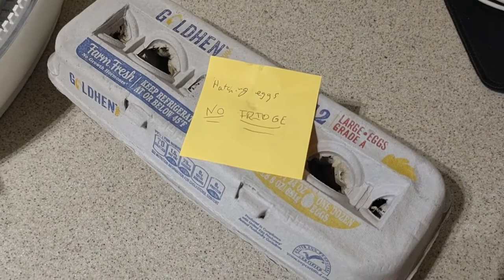Getting Started with Coturnix Quails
Quails give chickens a run for their money in the homesteading community.  They're smaller, less needy, and much easier to conceal in areas where keeping poultry isn't exactly allowed.  Here's why I think they can outcompete the establishment hens at their own game.